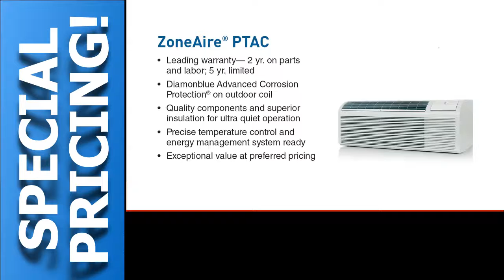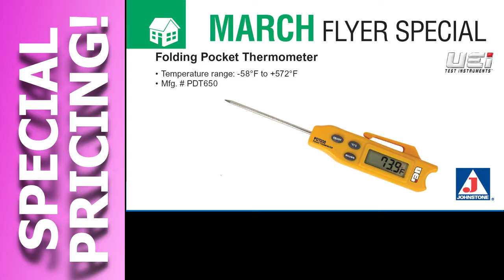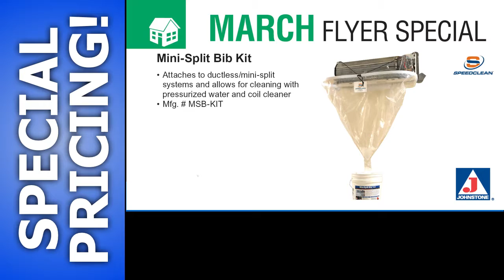JTV242 2018 03 Monthly Specials ipad 02